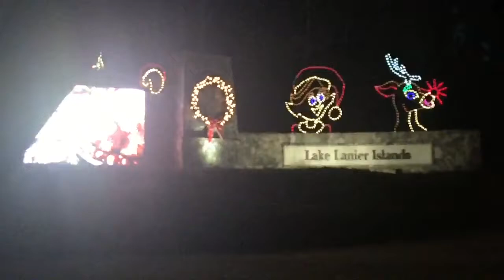Black Friday Shopping | Thanksgiving Day | Christmas Lights at Lanier Island VLOG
Hey Guys! This Vlog is a combination of 3 days. We went Black Friday shopping and also went to Lanier island for the Christmas light show. It was so beautiful and we had so much fun. I hope all of you had an amazing thanksgiving spent with loved ones!

jillianstarling

Filming Equipment :

iPhone 6+

Tripod Stand

Music Credit